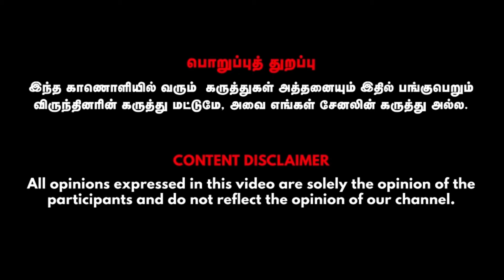கழுத்து வலி, தேய்மான பிரச்சனையா ! அமுக்கிரா கிழங்க இப்படி சாப்பிட்டு பாருங்க !!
Dr.C.M.SATHISH KUMAR,B.S.M.S
LM NALLAR HOSPITAL

Credits:
Guest-Dr.C.M.SATHISH KUMAR,B.S.M.S., Visual Editor - Arul kumar. T, CameraMan - Gowtham, SME - Indu

health tips | healthy food | healthy recipes | healthcare | Health and fitness | health and hygiene | health and fitness tips | health benefits | health fitness | health facts | health tips | health tip stamil | health tips and talks | neck and shoulder pain | neck and shoulder pain inTamil | Fenugreek | Urad Dal benefits | neck and shoulder pain solution | siddha | herba | Ragi Millet benefits in tamil | nalam | ashwagandha Benefits in Tamil | Neck pain causes | doctor | Joint pain in tamil | tamil health | Siddha doctor | naturopathy | nutritional value of sprouts | How to cure Knee problem | medicine | Side effects of sprouts | neck and shoulder pain relief in tamil | food that has good medicinal properties | Foods that cure neck and shoulder pain | millet rice in tamil | ASHWAGANDHA | ashwagandha powder benefits in tamil |